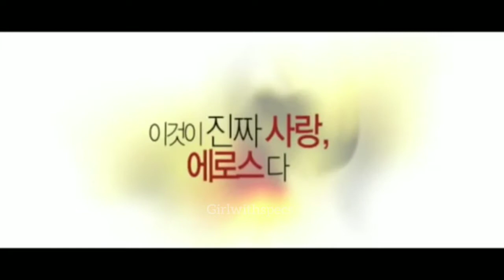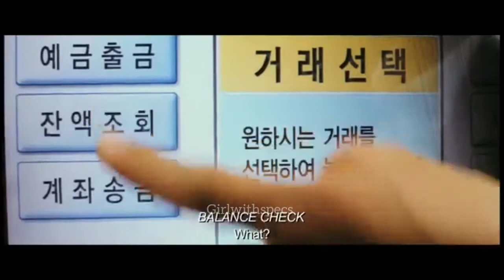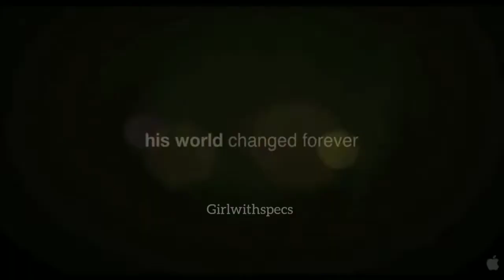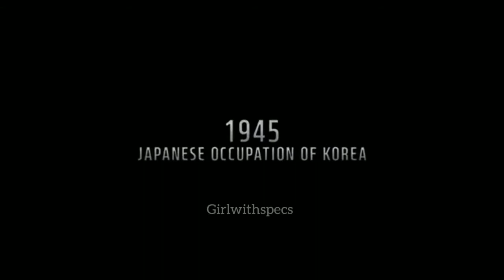Song joong ki starring movies as main lead (2009 to 2021).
6 movies starring by song joong ki.

If you want to watch this movies then visit my telegram channel